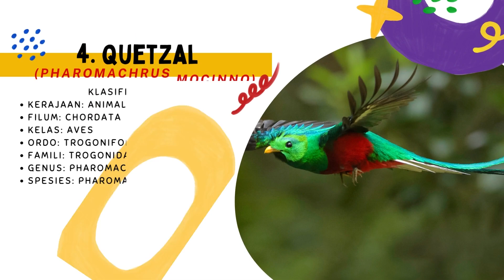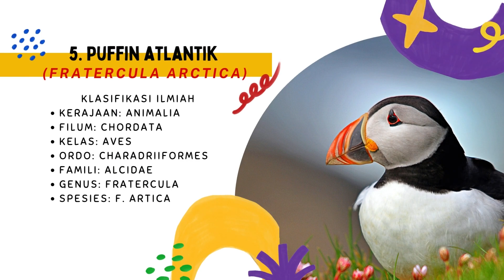5 Burung Tercantik Di Dunia (Part 2) - Dunia Burung